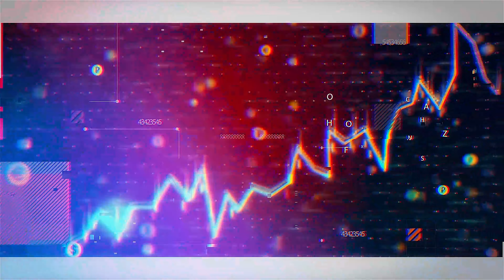10 вопросов политикам Беларуси: Марина Косинерова и Вадим Саранчуков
☝️ Продолжаем наш новый дискуссионно-аналитический проект “10 вопросов политикам” и на этот раз его участниками стали представительница правозащитной инициативы Dissident.by Марина Косинерова и  заместитель председателя партии БНФ Вадим Саранчуков.

🤔 Во время этой серии дискуссий на нашем канале Маланка LIVE ведущая Евгения Сугак общается с действующими политиками и гражданскими активистами, чтобы обозначить их позиции по ключевым политическим, социальным, экономическим и культурным проблемам, которые придется неизбежно решать в новой Беларуси.

👌  Данная серия интервью - часть аналитического проекта “Пятая республика”. Следить за ним можно на Маланке, а также на сайте онлайн-издания “REFORM”.

00:00 Вступление и представление гостей.
02:06 Какой будет Конституция новой Беларуси? Как должен проходить процесс написание новой Конституции, чтобы она отражала интересы всех социальных групп?
06:30 Какими вы видите приоритетные темы гендерной политики Беларуси на ближайшие 5 лет?
10:37 Есть ли у Беларуси возможность перехода на зеленую энергетику? Если да, то какие будут последствия у такого решения?
17:31 Поддерживаете ли вы идею универсального базового дохода?
20:19 Как обеспечить приватизацию в интересах всего общества?
23:35 Должна ли Беларусь становиться социально-ориентированным государством?
37:00 Что нужно поменять, а что можно оставить во внешней политике?

ПОДДЕРЖИ ПОЛИТЗАКЛЮЧЕННЫХ

ПОДДЕРЖИ МАЛАНКУ